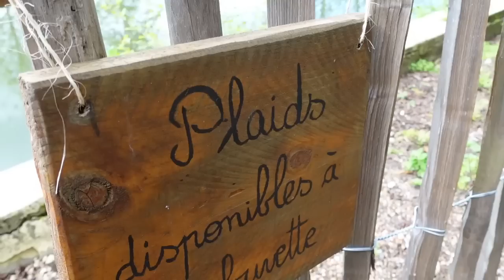Règlement de compte, HAUL beauté et Guinguette